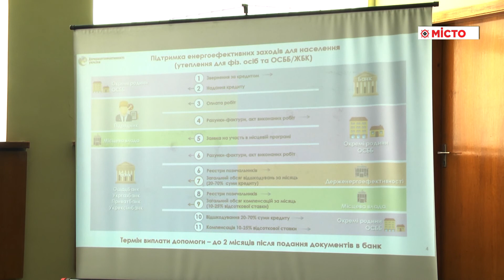ОДА – семінар з впровадження енергосервісу в житловому секторі